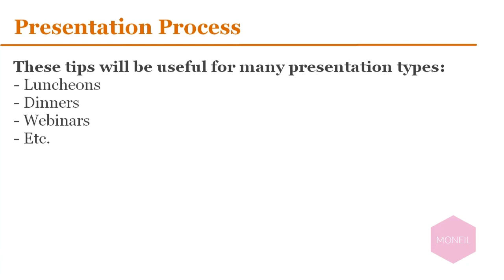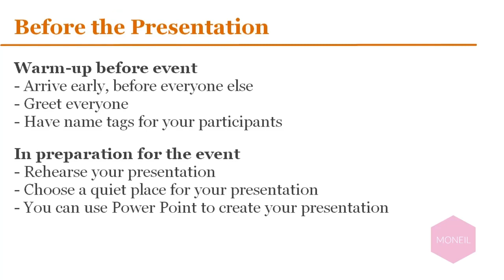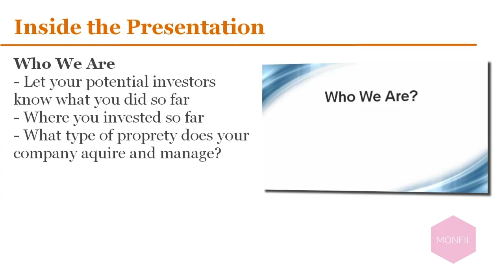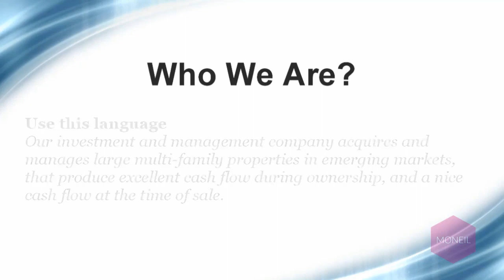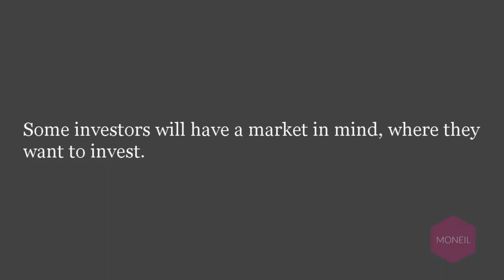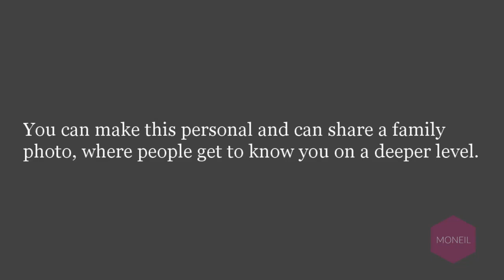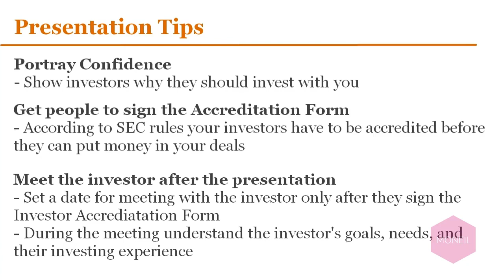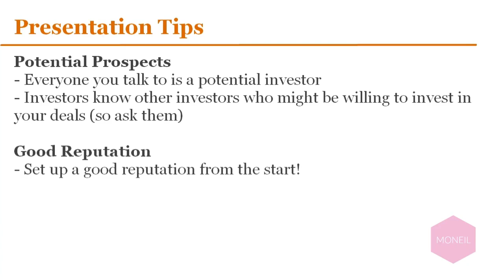23 Seek to Understand the Investors Confidence Level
CONNECT with Vinney (Smiles 😀) Chopra...
Smile Always and Be Happy!